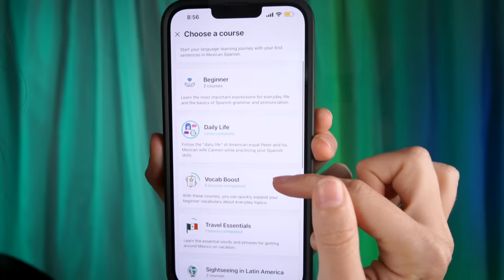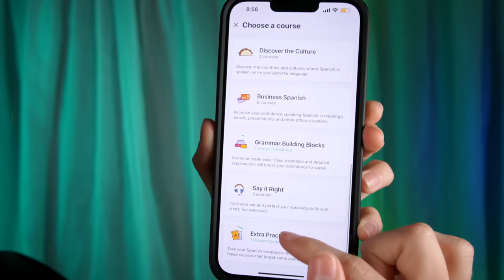ASMR | Gently Tracing Your Face 💗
Start speaking a new language in 3 weeks with Babbel!

Hi guys! I'm actually REALLY pleased with how this video came out - the lighting, sound quality, everything, so I hope you like it too! :) Main triggers include tapping, ear to ear whispers, face tracing, face touching, rambling, personal attention, and follow my instructions~